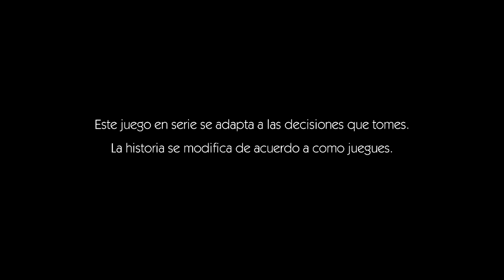THE WOLF AMONG US: UN COMIENZO INCREIBLE #1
HEY MUY BUENAS A TODOS AQUÍ NARUTO EN EL COMIENZO DE UNA NUEVA SERIE QUE SERA EL PRIMER JUEGO DE ROL EN EL CANAL !UN SALUDO¡